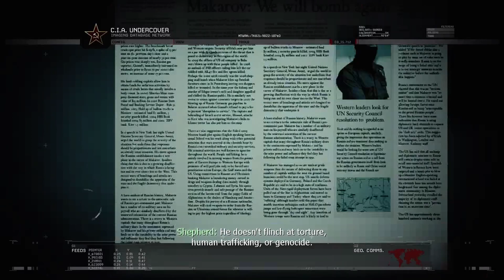"Cliffhanger" Mission Playthrough! - Call of Duty: Modern Warfare 2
My run of Cliffhanger!